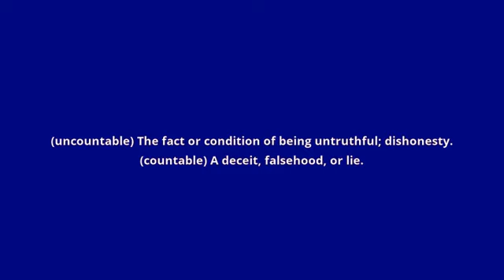what is the meaning of mendacity